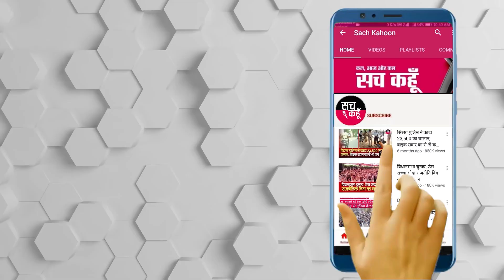Red Fort हिंसा मामले का मुख्य आरोपी Deep Sidhu चढ़ा पुलिस के हत्थे